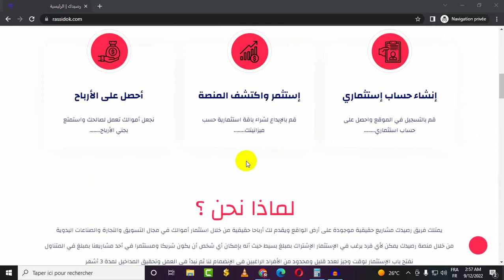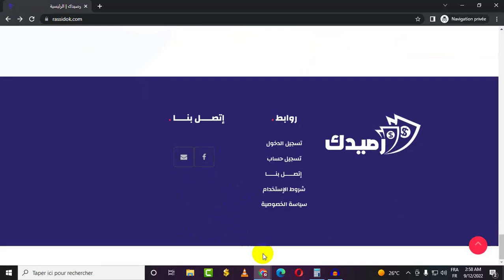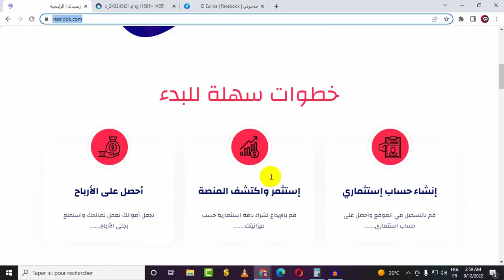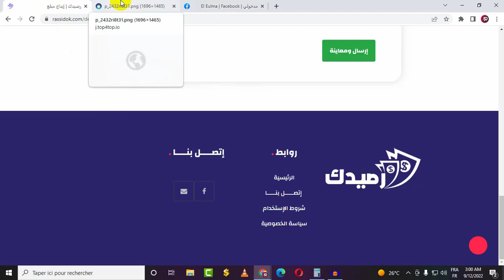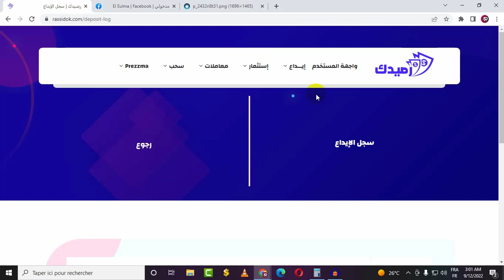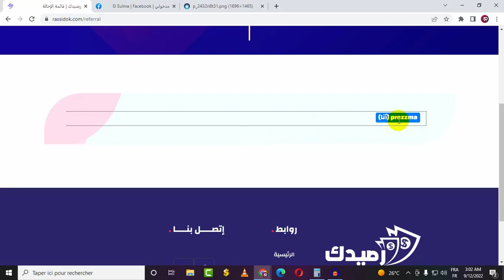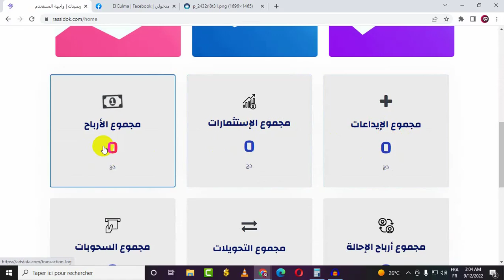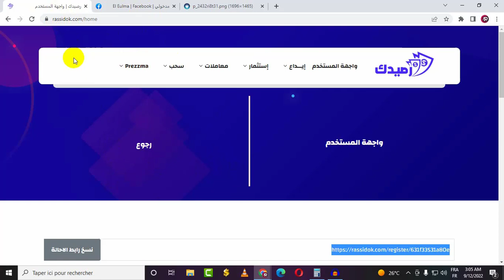شرح منصة رصيدك rassidok والعمل فيها بدون خبرة